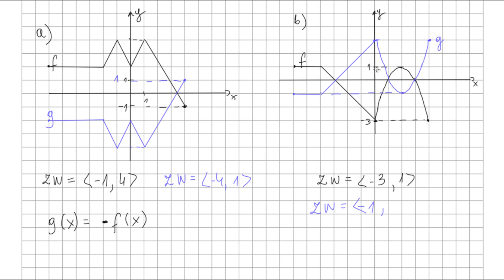Ćwiczenie 3 str 168